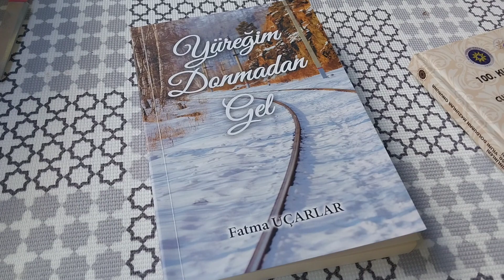ÖLMEZ MİYİM YAR Erdoğan Tozoğlu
makam rast
Güfte Fatma Uçarlar
Beste Erdoğan tozoğlu
Beste tarihi 21 ağustos 2023
Teknik yönetim Gülten Tozoğlu